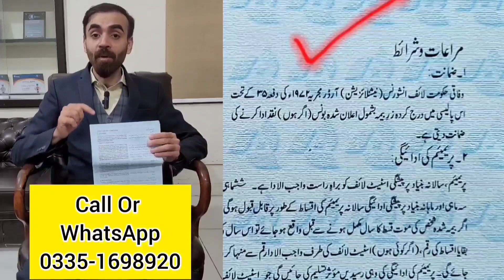State Life Insurance Policy | Feedback State Life